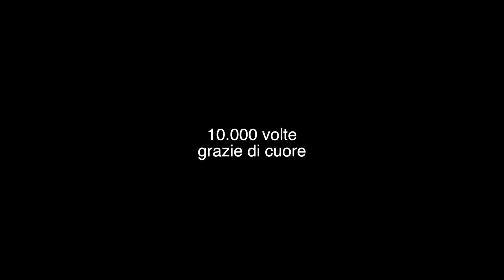[SPECIALE 10.000] Whisper Challenge IN PIGIAMA!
➜Skype: Appleaker [YouTuber]

✎ Video interessanti

✎ Informazioni

Video: Canon1200D, QuickTime Player, Logitech C920
Audio: Samson Meteor Mic, Audacity, Adobe Audition
Editing: Final Cut Pro X, iMovie, Cinema 4D, ScreenFlow
Miniature: Photoshop CC, Cinema 4D
Intro: Galantis - Runaway